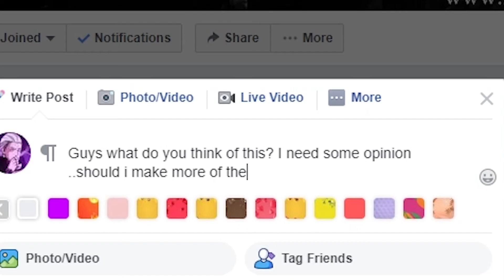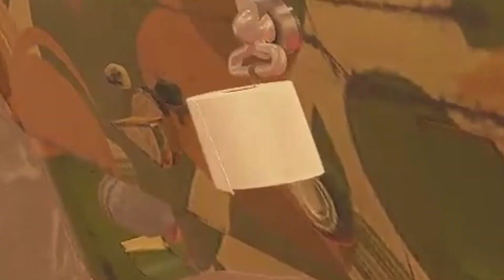Never Ace.exe | Rainbow Six Siege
I AM ONCE AGAIN ASKING FOR YOUR SUB
CPU  :  CORE i7 6700
GPU  :  GTX 1060 6gb
RAM  :  Kingston 8gb ddr4
MOUSE  :  Logitech G402
KEYBOARD : GK61 ( Gateron Red switches)
HEADSET  :  A4tech HS-60 Black